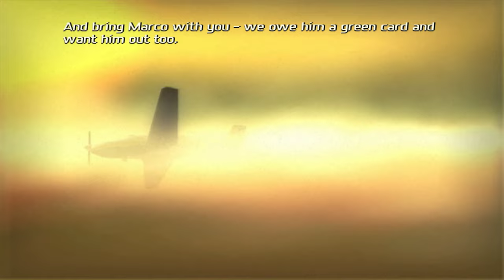Total Overdose Full Gameplay Walkthrough Part 4 Ending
Total Overdose: A Gunslinger's Tale in Mexico (commonly referred to as simply Total Overdose) is an open world third-person shooter video game developed by Deadline Games and published by SCi Games for Microsoft Windows, PlayStation 2 and Xbox. The game received generally mixed reviews, with the combat often being praised while the graphics and storyline were frequently criticized.

Total Overdose

Developer(s):- Deadline Games
Publisher(s):- SCi Games[a]
Director(s):- Simon Andreasen
Producer(s):-Per Kyed Laursen
Designer(s):- Simon Andreasen, Mikkel M.Pedersen, Søren Lundgaard.
Programmer(s):- Søren Lundgaard
Artist(s):- Carsten Brandt
Writer(s):- Stephen Cavalier
Engine:- Kapow Systems 3D
Platform(s):- Microsoft Windows, PlayStation 2, Xbox
Release:- EU: 16 September 2005,NA: 27 September 2005.
Genre(s):- Third-person shooter
Mode(s):- Single-player